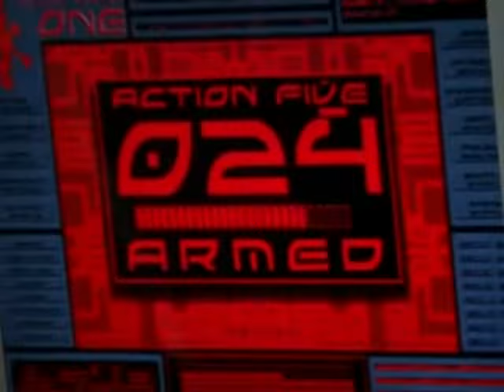Gadget Gadget!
Youtube made me do an audioswap!!
Don't Watch if you;ve not seen Waters of Mars!
 A silly Who vid because it was begging to be done!
Too tired to polish it up anymore..so it stands as is,